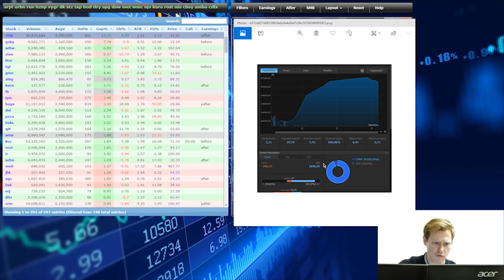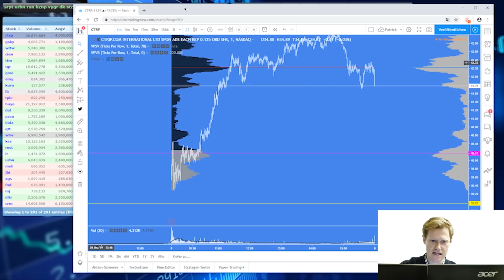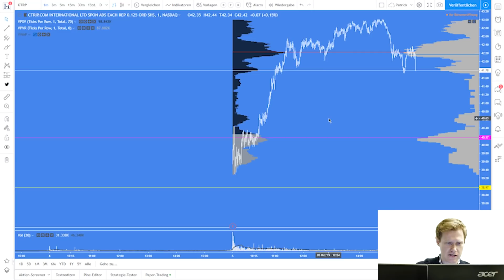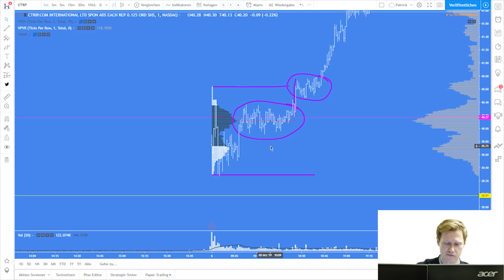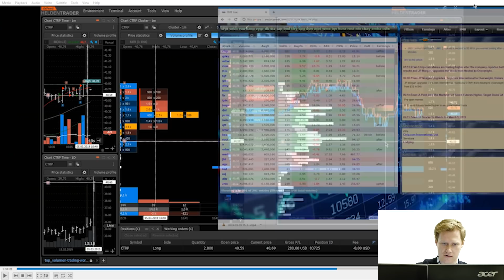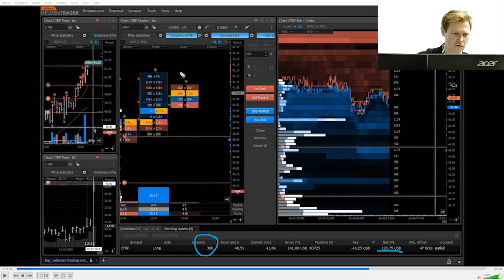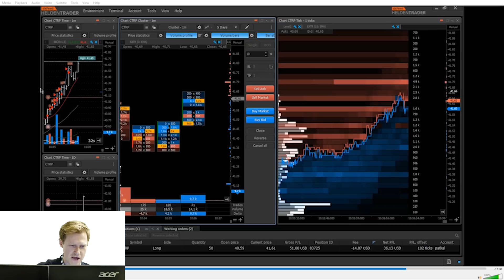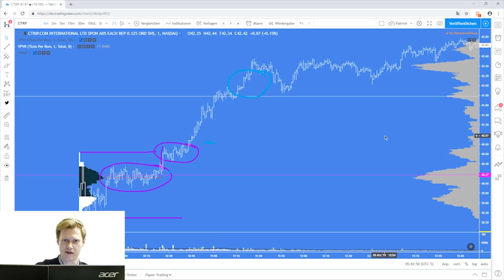Volumentrading und Orderflowtrading lernen - 1000 $ Livetrade in der CTRP Aktie